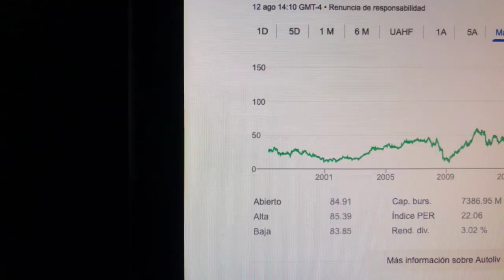🔴 Datos Sobre El Comercio De Acciones De Autoliv ALV 🔴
Autoliv es una empresa sueca-americana con sede en Estocolmo, Suecia, que en 1997 surgió de la fusión de la compañía sueca Autoliv AB y Morton Automotive Safety Products, Inc., una división de la firma americana Morton International.